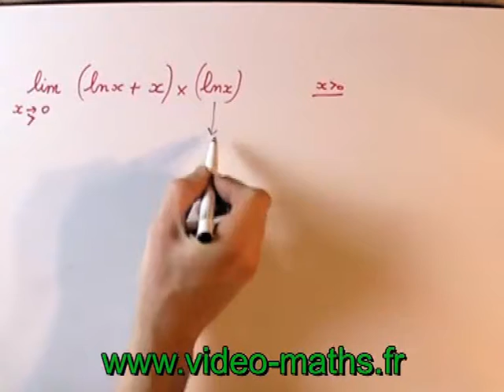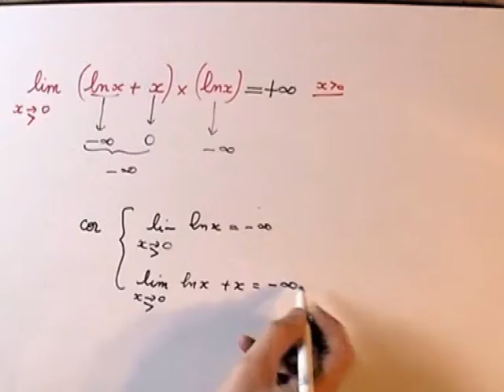MATHS : limite d'un produit de fonctions numériques. TS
Exercice de soutien scolaire en mathématiques sur le calcul des limites de fonctions logarithmes produit.
Exercices de niveau terminale S